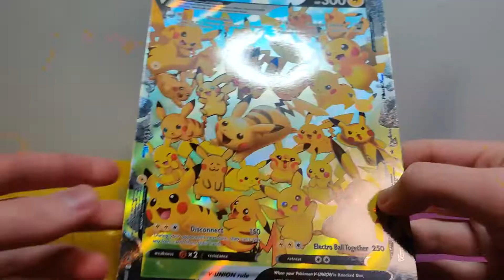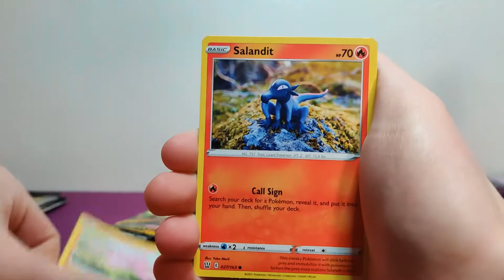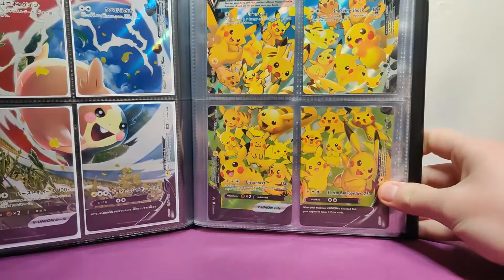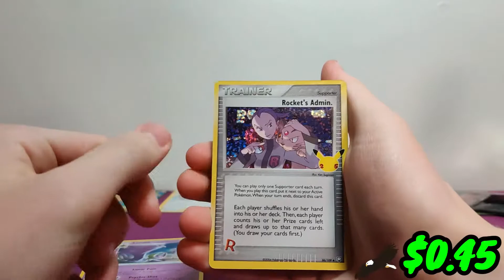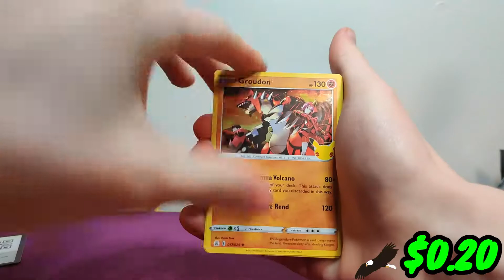Opening Pokémon Pikachu V-Union Collection Box!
I will get the magic carp! hope I can before celebrations goes out of print...